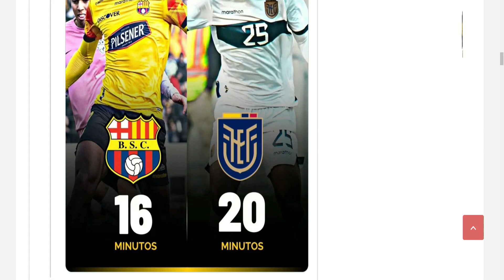🔥¡EXCLUSIVA! ANTONIO ÁLVAREZ EXPONE VERDADES sobre ALLEN OBANDO y los MINUTOS en BARCELONA SC 🚀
Antonio Álvarez se pronunció sobre Allen Obando y los minutos en Barcelona SC. En este video, descubre la VERDAD detrás de la participación de Allen Obando en Barcelona SC, ¿está cumpliendo con las expectativas? Antonio Álvarez da su VEREDICTO. ¡No te lo pierdas y únete a la conversación! 🔍🗣️ ¡Haz clic ahora para conocer más!